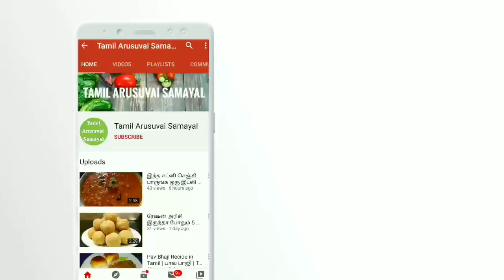வாழைப்பழம் இருந்தா ஒரு முறை இந்த மாதிரி செஞ்சி பாருங்க | Banana Balls Recipe in Tamil | Snacks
வாழைப்பழம் இருந்தா ஒரு முறை இந்த மாதிரி செஞ்சி பாருங்க | Evening Snacks Recipe in Tamil, Tea Time Snacks Recipe in tamil, Banana Recipe in tamil, banana snacks recipe,
banana recipes, வாழைப்பழம் இருந்தா இத try பண்ணுங்க சூப்பர் taste, banana balls recipe in tamil.